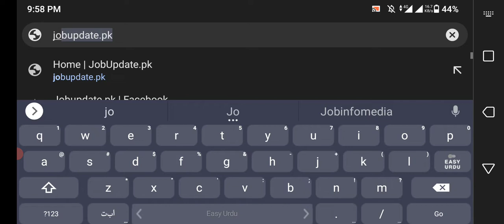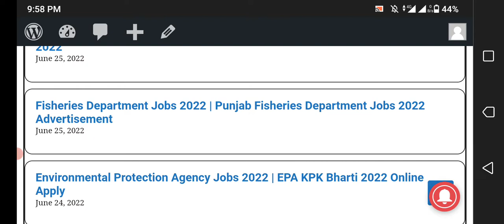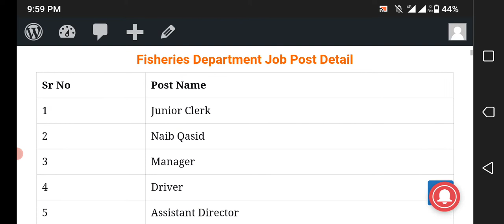Fisheries Department Jobs 2022 | Punjab Fisheries Department Jobs 2022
Fisheries Department has announced the latest 100+ jobs for the posts of Junior Clerk, Naib Qasid, Manager, Assistant Director, Chowkidar and other posts. Interested Candidates can apply for the Latest Fisheries Department Jobs 2022 before 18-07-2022.
For females what's app group

jobsinpakistan government jobs 2022

1- Eligibility Criteria For upcoming  Fisheries Department  Jobs 2022
2- How to Apply for Fisheries Department  Jobs
3- Fisheries Department Jobs 2022 Last Date To Apply
4- Fisheries Department New Job Vacancies  2022